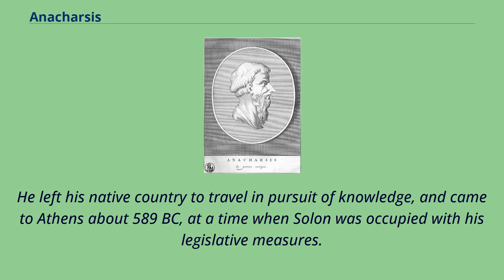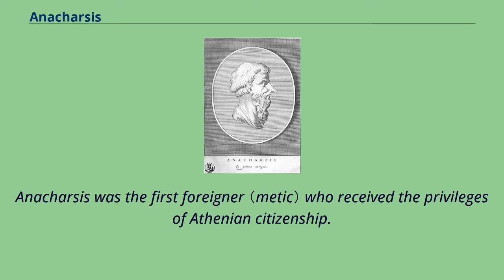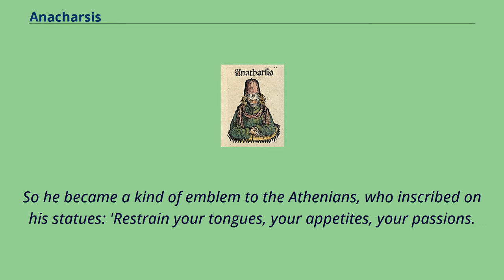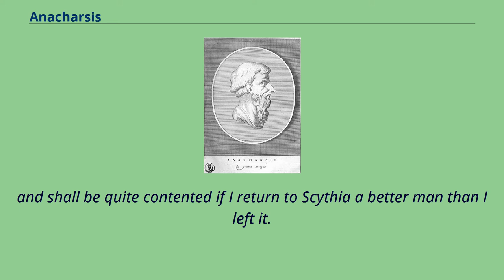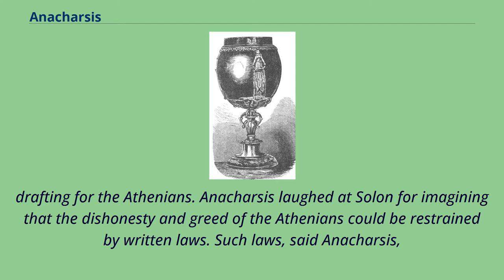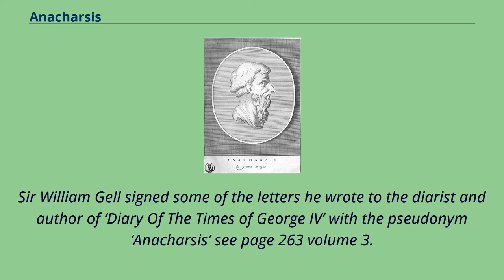Anacharsis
6th-century_BC_philosophers
6th-century_BC_Iranian_people
18th-century portrait, based on an ancient engraved gem.
Anacharsis （/ˌænəˈkɑːrsɪs/; Ancient Greek: Ἀνάχαρσις） was a Scythian philosopher; he travelled from his homeland on the northern shores of the Black Sea,
to Athens, in the early 6th century BC, and made a great impression as a forthright and outspoken barbarian, that is, a non-Greek speaker.
He very well could have been a forerunner of the Cynics, in part because of his strong, but playful, parrhesia.
None of his works have survived.
Anacharsis the son of Gnurus, a Scythian chief, was half Greek and from a mixed Hellenic culture, apparently in the region of the Cimmerian Bosporus.
He left his native country to travel in pursuit of knowledge, and came to Athens about 589 BC, at a time when Solon was occupied with his legislative measures.
According to the story recounted by Hermippus, Anacharsis arrived at the house of Solon and said, "I have traveled here from afar to make
you my friend." Solon replied, "It's better to make friends at home." Thereupon the Scythian replied, "Then it is necessary for you,
being at home, to make friends with me." Solon laughed and accepted him as his friend.
Anacharsis cultivated the outsider's knack of seeing the illogic in familiar things.
For example, Plutarch remarks that he "expressed his wonder at the fact that in Greece wise men spoke and fools decided." His conversation was droll and frank, and Solon and the Athenians took to him as a sage and philosopher.
His rough and free discourse became proverbial among Athenians as 'Scythian discourse'.
Anacharsis was the first foreigner （metic） who received the privileges of Athenian cit...